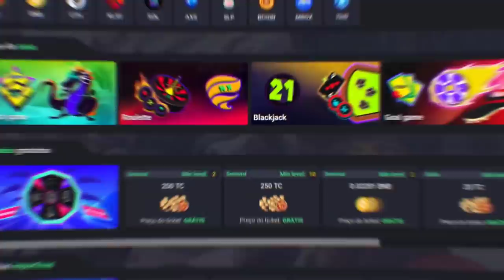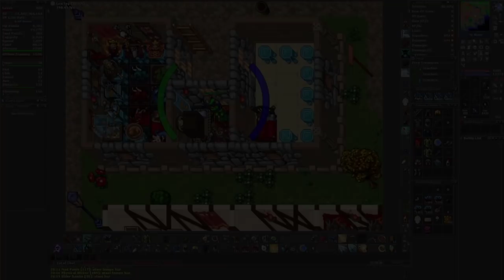FISRT LVL 2000 PVP IN TIBIA, ADVANCED TO MAGIC LEVEL 142! AND DISTANCE FIGHTING 135!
🐼 URSINHACLIPS 🐼